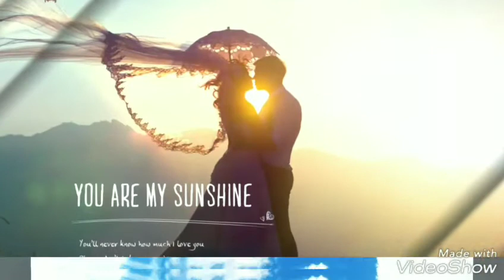O hansini status